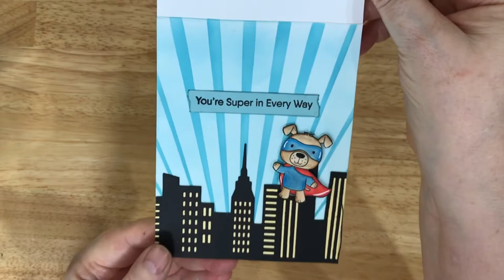Super Dog Magic Picture Changer Card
Magic Picture Changer Card using dies from Lawn Fawn and stamps & dies from MFT Stamps.

• Clearly Besotted SUPER PUGS Clear Stamps at Simon Says STAMP!

• Papertrey Ink - Bubble Talk Die: Papertrey Ink Clear Stamps Dies Paper Ink...

• Honey Bee Stamps - Honey Cuts - Steel Craft Dies - Banner Builder

• Ocean Scene Builder Stencils | Set of 4 – Honey Bee Stamps

• Therm O Web - Premium Cardstock - 8.5 x 11 - Black Onyx - 10 Pack

• Therm O Web - Premium Cardstock - 8.5 x 11 - Red Velvet - 10 Pack

• Ranger Ink - Tim Holtz - Distress Oxides Ink Pads - Tumbled Glass

• Ranger Ink - Tim Holtz - Distress Oxides Ink Pads - Broken China

• Ranger Ink - Tim Holtz - Distress Oxides Ink Pads - Scattered Straw

• Life Changing Blender Brushes: 4-Pack Broad Application - Picket Fence...